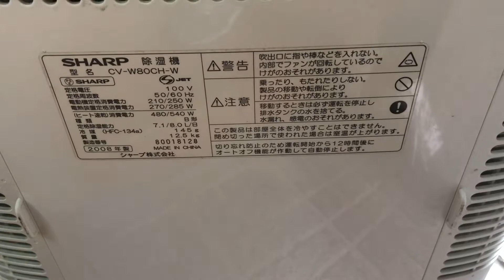Máy hút ẩm Nhật Sharp vali 8 lít siêu đẹp giá rẻ - Shop AN GIA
An Gia giới thiệu cho các bạn một chiếc máy hút ẩm sharp vali 8 lít máy siêu đẹp, nguyên zin, chạy cực êm. Công suất hút ẩm 8 lít dùng cho 30m2 đổ lại.